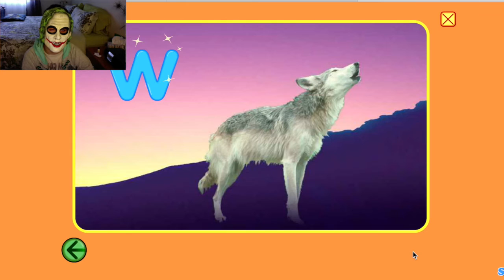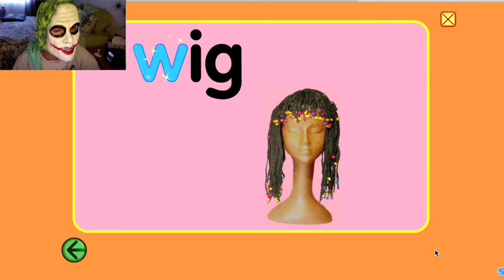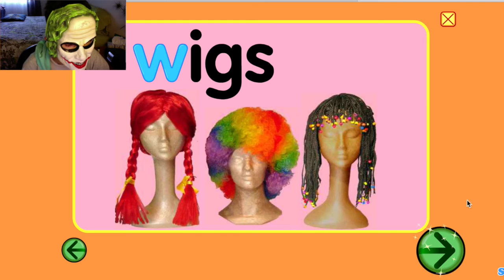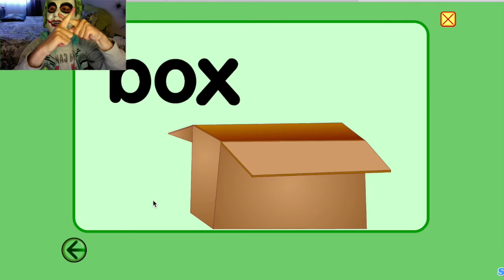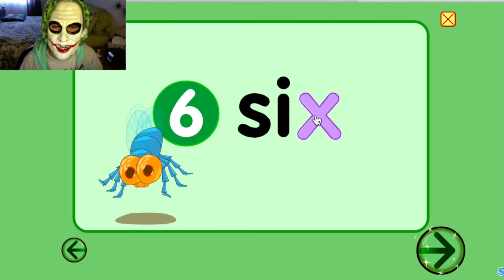WE'RE MAKING THE ALPHABET - Starfall Part 14